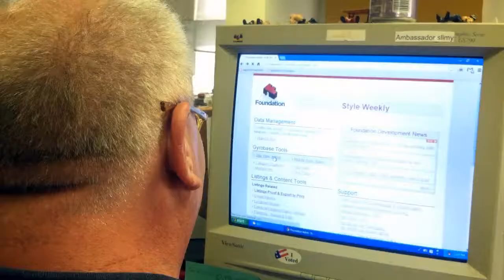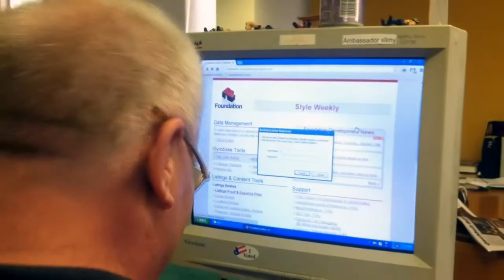Meet Style's copy editor, Gordon Poindexter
Words of wisdom from the man responsible for scrubbing our paper and website of typos and grammatical errors.